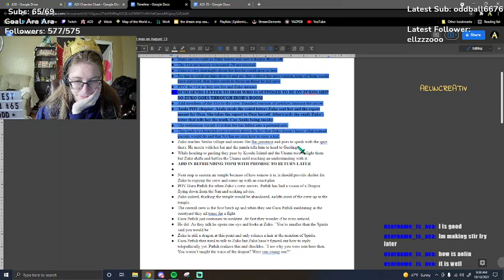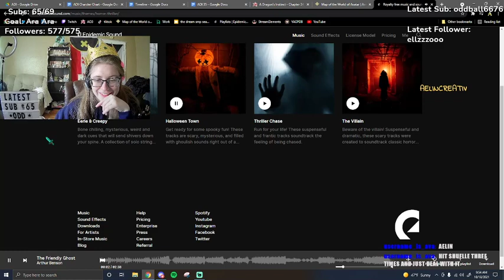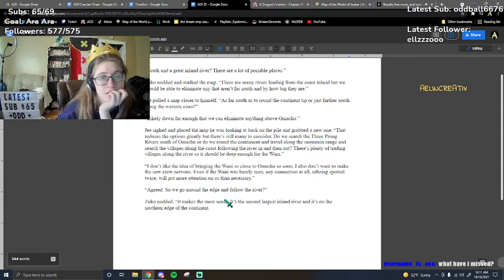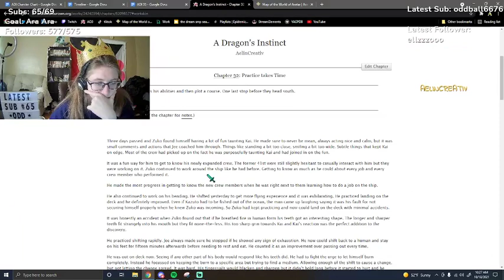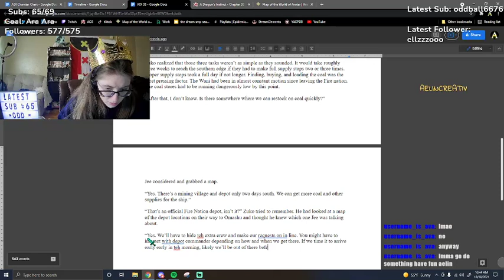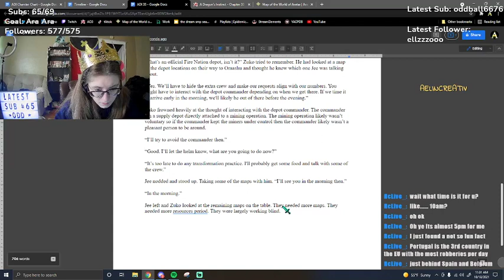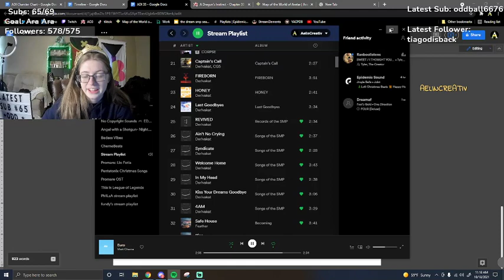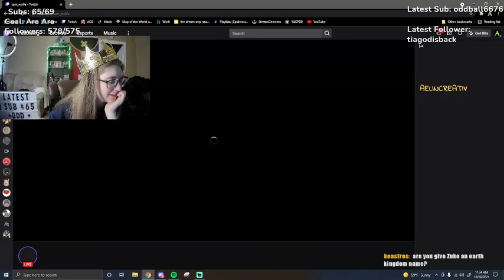Early Morning Writing!